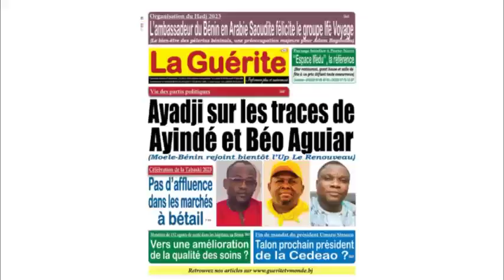Flash infos du 31/07/2023